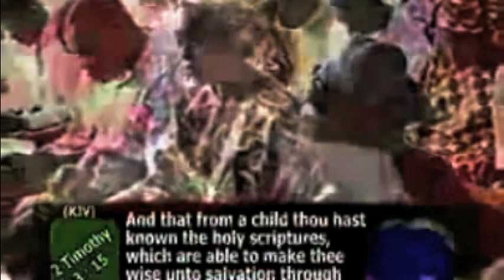THE MANDATOR AND MINISTRY OF ESTABLISHING THE CHURCH BY PAS. W.F. KUMUYI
PLEASE DO NOT FORGET OUR THURSDAY PRAYER MEETING.

 4656 BRIARWOOD DRIVE
 CHARLOTTESVILLE,
 VA22911, USA
 Ministering: Pas. W.F. Kumuyi

 Venue:4656 Briarwood Drive, Charlottesville,
 VA22911
 Time : 10.00pm